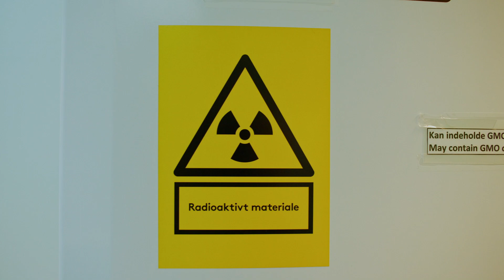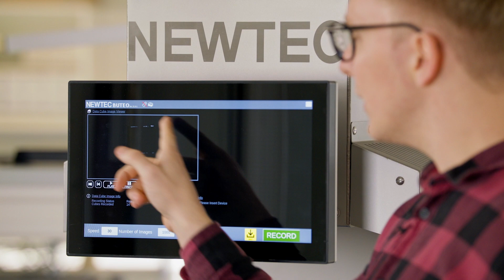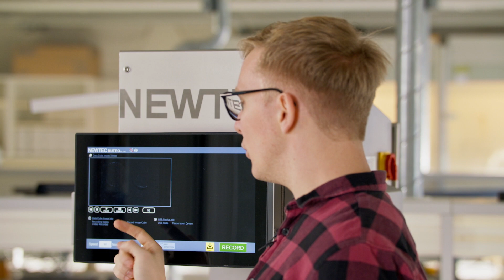Hyperspectral Camera - Explainer from The University of Southern Denmark, SDU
"We can look for exactly what we want, if we use a hyperspectral camera", says Mads Juul Ahlebæk, Physicist from the University of Southern Denmark, SDU

Educational video for students made by the University of Southern Denmark, SDU, SDU Galaxy, Teknologipagten, SCC.

The use of hyperspectral technology.

Quality control
1) Newtec Optical Sorting Machines
As example of the endless applications of a hyperspectral imaging camera (HSI), Newtec optical sorting machines for potatoes are used as a case. The video shows scenes from our long-term customer, Storøhage Kartofler A/S.
Simultaneous sorting by quality, size and shape:
Visit our web site to learn more about our optical sorting machines for potatoes and carrots:

2) Pushbroom Hyperspectral System, - Newtec Buteo
Newtec's Buteo is used as another example of how a hyperspectral imaging camera can be used:

Newtec's hyperspectral imaging system can be used for various applications:
- Sorting of plastics, e.g., sorting polyethylene from polypropylene
- Quality control of foods
- Sorting of textiles
- Cultural heritage, pigment identification, and analysis in e.g. paintings
- Investigating hidden texts in ancient books.

Option to choose subtitles in English.

Newtec is a multi-national machine manufacturer based in Denmark. We manufacture and provide machines, solutions, software and services primarily to the fruits and vegetable and processed food industries.

or the web site of our subsidiary, Qtechnology